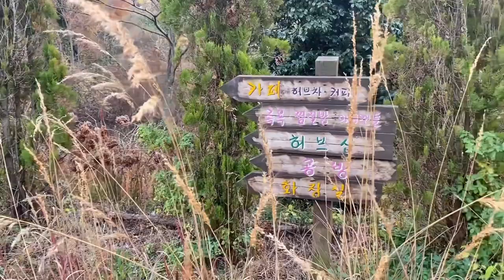Hidden Garden in South Korea - FARM KAMILLE [PR Trip] | fiixii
THIS WAS FILMED EARLY NOVEMBER, FULLY COMPLIANT WITH GOVERNMENT COVID-19 REGULATIONS.

I do not recommend travelling currently, and it is not something that I am doing.

WITH THAT BEING SAID... come with me to Farm Kamille, a beautiful hidden garden in Taean, on the Western coast of South Korea :)

Justnormal - Still Here Waiting
SINY - The Rain is Sad